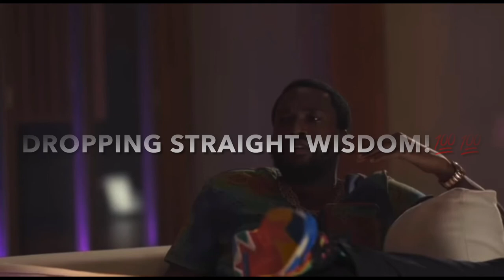BREAKING! MEEK MILL: “I PASSED OUT $200,000 IN TOYS” TO DA HOOD; BLOGGERS CREATING BEEF WITH ARTIST.